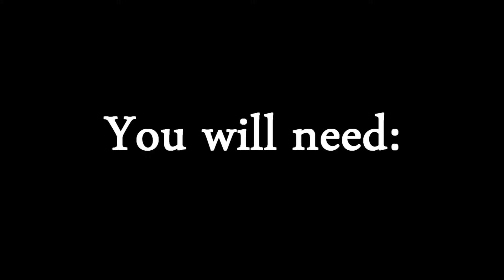Minecraft - How to build a incinerator